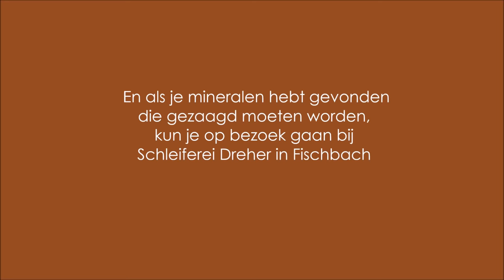Calciet, amethist, rookkwarts kristallen zoeken in Steinbruch Juchem, Duitsland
Kristallen edelstenen mineralen zoeken in 2017 in Steinbruch Juchem, Duitsland. In de bekende steengroeve Juchem zijn onder andere Kristian Egberts, Sebastiaan Sleeuwenhoek, John de Bruijn en vele andere vrienden op zoek naar geodes met amethist, calciet, kwarts en rookkwarts kristallen . In deze film zie je enkele topvondsten van dat weekend.

00:00 - Introductie
00:38 - Geode met kleurrijke kristallen
01:40 - Grote geode
02:10 - Mijn geode met kwarts en rode calciet kristallen
04:15 - Geode met gele calciet kristallen
05:20 - Geode uit gesteente halen
06:15 - Zagen van de geode met rode calciet kristallen